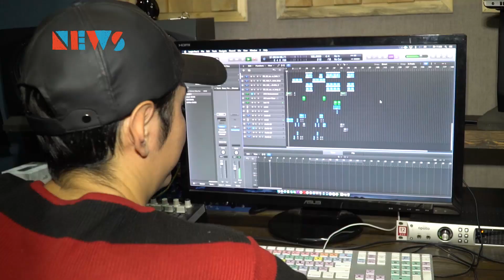«Black Dial» жаңалықтарымен бөлісті